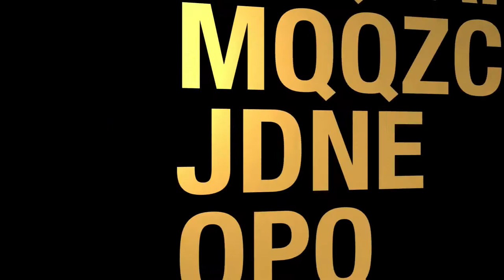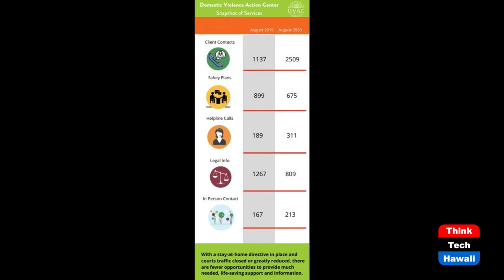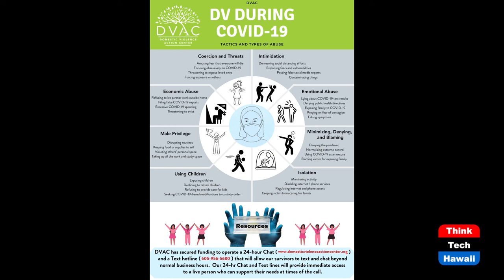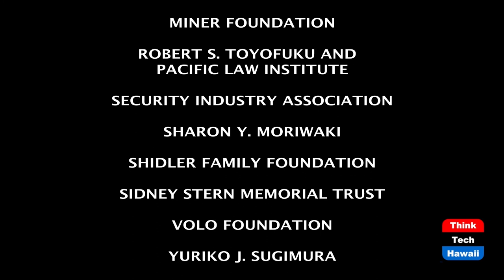Increasing Concerns about Domestic Violence in the time of Covid (Community Matters)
What social factors and vulnerabilities are in play.  The host for this episode is Cynthia Sinclair.  The guest for this episode is Nanci Kreidman.

Nanci Kreidman, CEO of the Domestic Violence Action Center, will help us analyze and understand the increase in dometic violence in Hawaii during the time of covid.  We know the increase in domestic violence is in direct correlation with COVID-19, but what factors are in play and how can we ameliorate the problem.